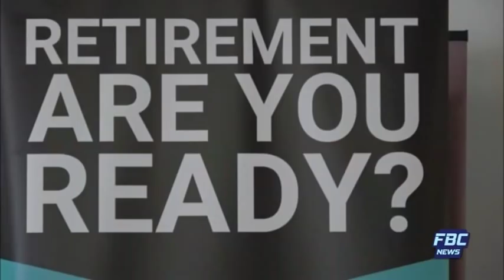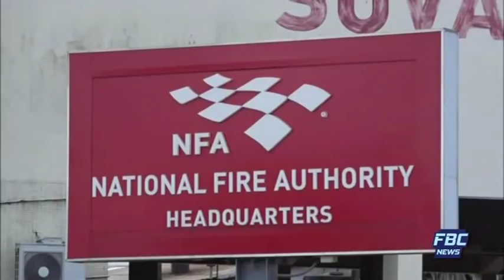FBC 7PM NEWS 14 09 2018